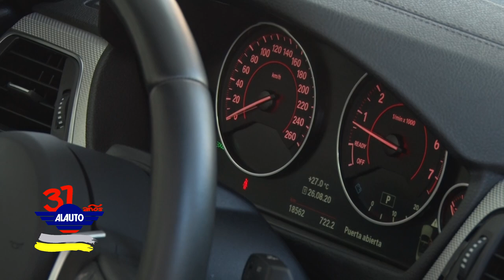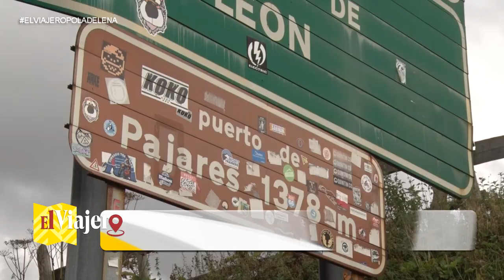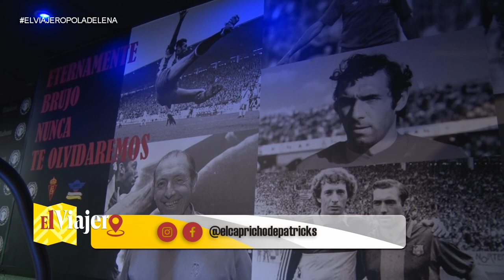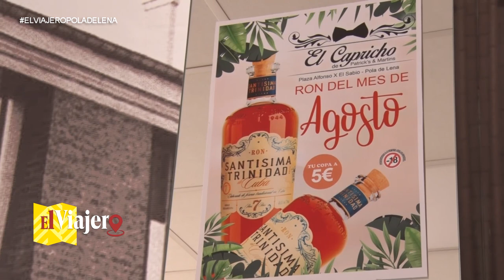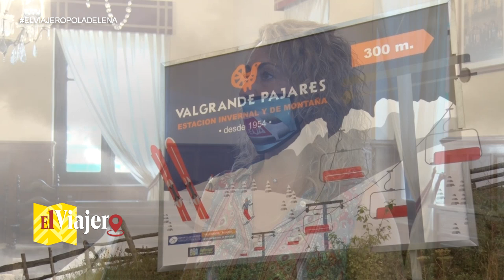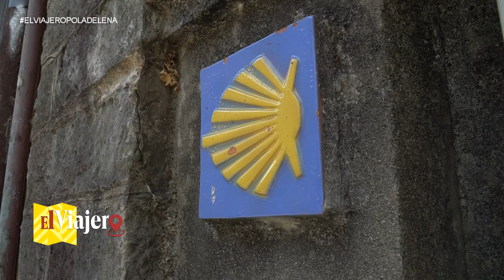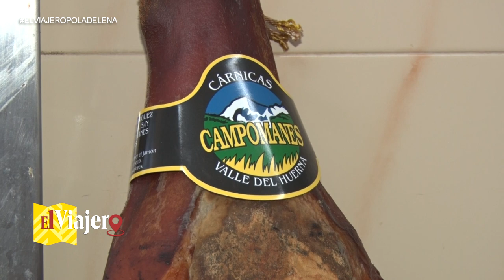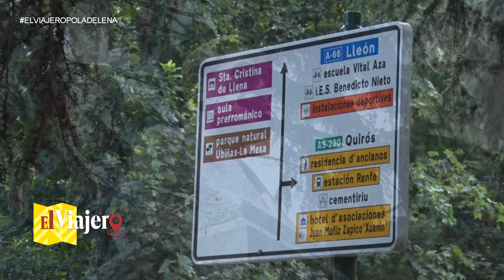EL VIAJERO ASTURIAS [PROGRAMA 4 - POLA DE LENA]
Entrando por el puerto de Pajares, divisando el Parque Natural de Las Ubiñas y bajo el lema "la puerta de Asturias", nos encontramos con el centro de concejo de Lena: Pola de Lena. La Alcaldesa, Genma Alvarez Delgado, nos da la bienvenida y nos abre las puertas del valle de Lena.

👉 Antes de partir con nuestro viaje, nos pasamos por Alauto , donde este paisano asturiano nos indica dónde no tenemos que dejar de ir 🚗

👉 Nuestra primera parada a echar el café mañanero, es en El Capricho de Patrick's , referente en la hostelería de toda la vida en Pola 🍸

👉 Si hablamos de las carnes y embutidos típicos de la zona, no podemos pensar en otro sitio que en Cárnicas Campomanes 🥩

👉 Y no podemos irnos sin parar a comer los platos típicos asturianos en el restaurante Casa María, a pocos kilómetros de Pola, en Felgueras 🍲

📺Todos los Lunes a las 00:00h en La 8 León📺